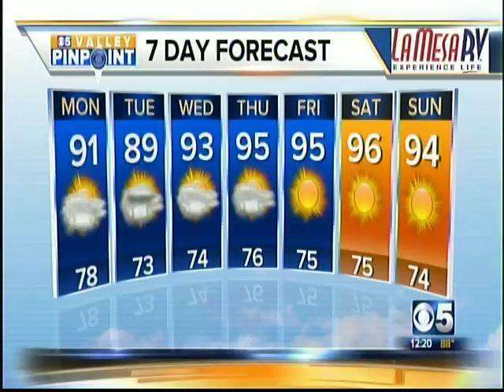srod ky (both wx)